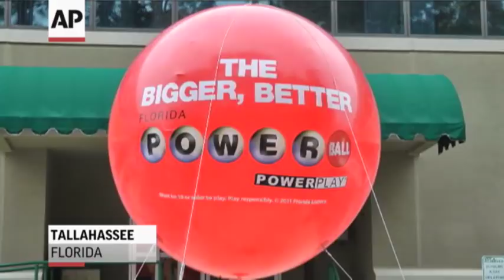How the Powerball Drawing Happens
A lottery official in Florida explains how the $550 million Powerball drawing will happen in a studio Wednesday in Orlando, Fla. (Nov. 28)